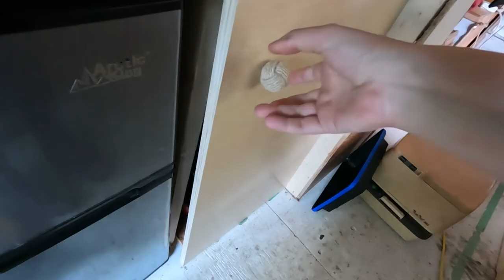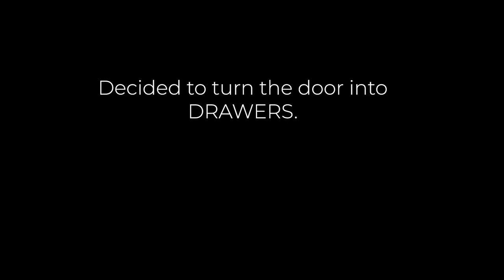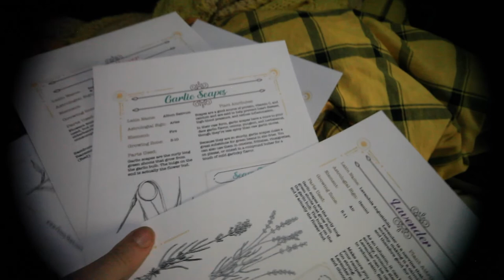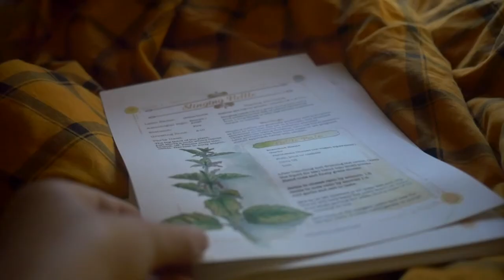BETTER THAN A NATURES HEAD | DIY Composting Toilet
FINALLY I got this done, I finally built my composting toilet!  Hooray!!! Cheap and pretty easy to do!  Also I make some delicious food and beverages recipes that I'm super excited about!!